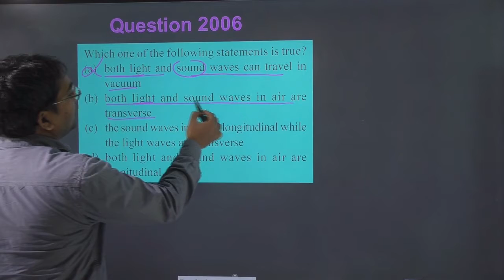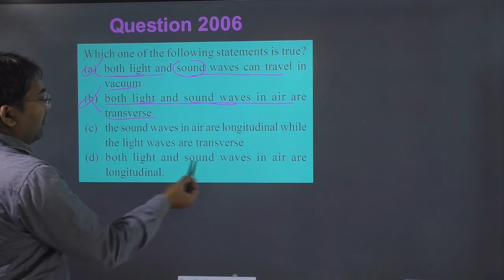Which one of the following statements is true